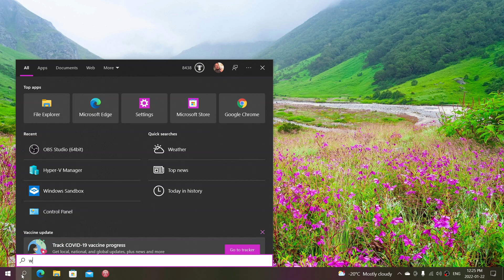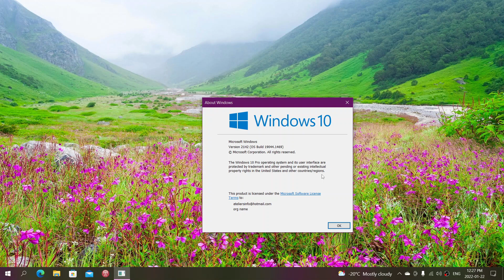Windows 10 21H2 is now forced upgrade to 20H2 PCs using Microsoft Machine learning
21H2 is now being pushed to 20H2 as Microsoft is testing a new Machine Learning system for updates